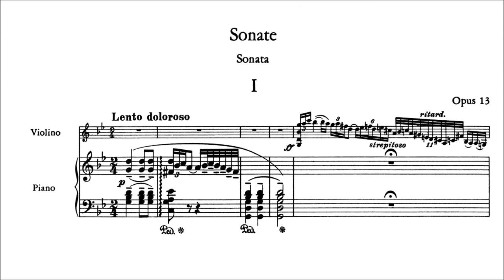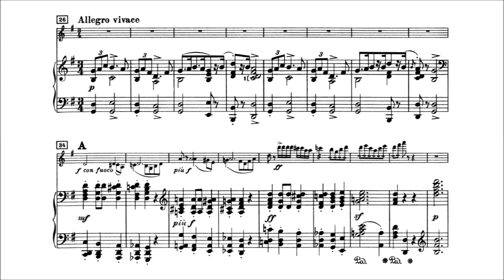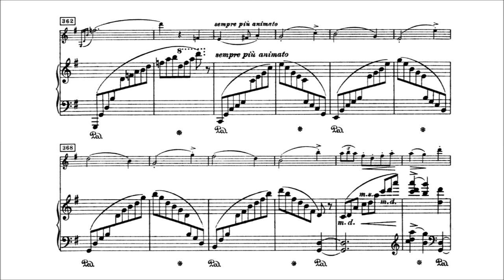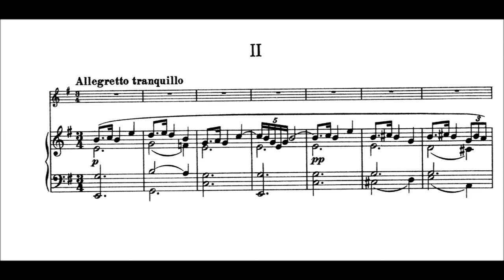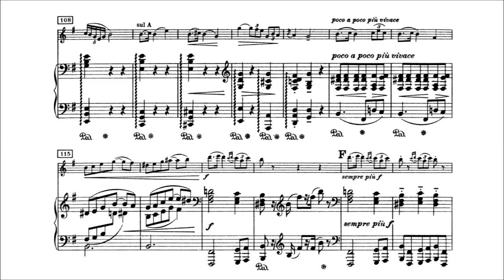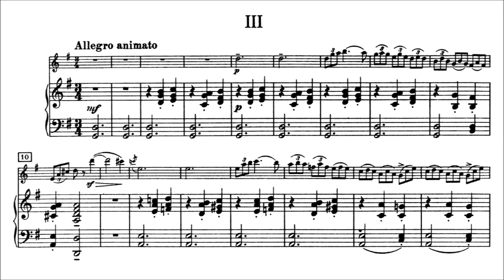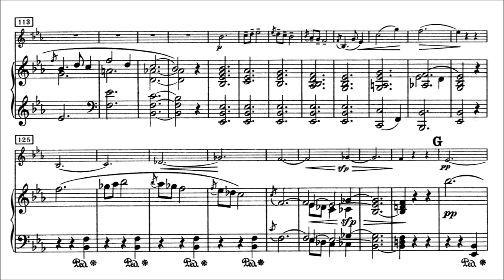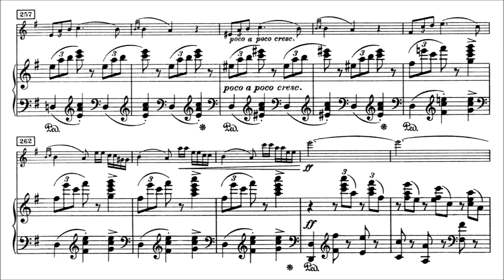Edvard Grieg - Violin Sonata No. 2, Op. 13 [With score]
Performers: Ivan Ženatý (violin), Antonín Kubálek (piano)

Sonata for Violin and Piano in G Major, op. 13, written in 1867

00:00 - I. Lento doloroso - Allegro vivace
08:38 - II. Allegretto tranquillo
14:28 - III. Allegro animato

Just two years separate Grieg's first violin sonata from his second, the Sonata for violin and piano No. 2 in G major, Op. 13 (1867). But these were eventful years for the young composer, during which he married, fully took up the cause of Norwegian nationalist music, and began to make his name known around Europe. It should come as no surprise, therefore, that for all the apparent similarities between these two sonatas, they are really very unlike one another. It is not so much that Grieg's interest in identifiably Norwegian music is apparent in the Sonata No. 2, as that the influence of Robert Schumann -- evident throughout the Sonata No. 1 -- is so much less evident, a change which allows Grieg's own unique and colorful character to shine through with greater power. It perhaps also means that the structure of the piece becomes somewhat less concise and coherent; Grieg, by his own admission, struggled greatly with chamber music and its forms.
Like its sister piece of 1865, the Sonata for violin and piano No. 2 in G major, Op. 13 is in three movements, of which the first is the longest. It opens with a Lento doloroso introduction in the minor mode, in which the main theme of the upcoming, major-mode Allegro vivace body of the movement is tentatively voiced by the violin in a kind of quasi-cadenza. The second movement is an elegant and delicate Allegretto tranquillo, in which the piano from time to time imitates the strummed chords of a guitar or lute. Grieg crafts something of a light, peasant dance for the Allegro animato finale.